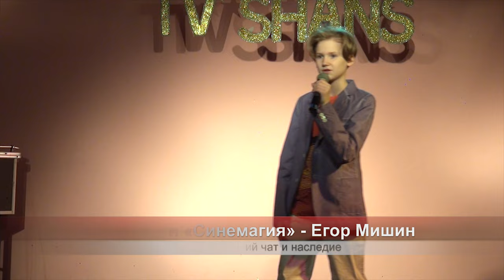Театр песни «Синемагия» - Егор Мишин - Стендап про школу, родительский чат и наследие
TV shans - activist.ru "official"
Благодарим съемочную группу «ТВ ШАНС»:
Студия ювелирного искусства «Tapakoff Jevelry» в лице Руслана Тапакова
Актриса кино и телевидения, основатель Модного Дома BURIKA DECOR - Екатерина Бурика
@burika_decor - это лидер актуального дизайна украшений, бренд с десятилетней историей.
Звездно-экспертное радио "INVENTA" в лице радиоведущей, автора программы "О Самом интересном" Зои Лобуревой
Группа "ВОСТОК" - популярный российский музыкальный коллектив, ярчайший проект 90-х, под руководством Геннадия Филиппова (создатель и продюсер группы, единственный автор всех песен в репертуаре)
Народный артист России, актер, певец - Александр Пятков
Руководитель школы вокала "Меломаника", автор песен, ведущий, педагог по вокалу, артист - Андрей Юрец
Продюсерский центр SIZOVSPRODUCTION в лице продюсера, певицы, композитора, блогера, имиджмейкера - Елены Сизовой
Основатель Laf Production and Dance company “Goddes”, танцовщица, педагог, хореограф - Лана Афонасьева
Фабрика Предпринимательства - Дети - уникальная бизнес-школа для детей и подростков от 8-16 лет
Блоггер, модель, актриса, певица, танцовщица, маркетолог-аналитик, организатор мероприятий, девичников, Инструктор Федерального женского проекта Eromantica - Елена Ковалёва
Российская певица, продюсер, общественный деятель в сфере искусства, модель, постоянный участник Недели моды в Москве, концертный директор, действительный член Российского хаммер клуба - Лёля Хаммер
Писатель, поэт, композитор, публицист - Святослав Моисеенко
Команда "ТВ ШАНС":
Организатор и ведущая проекта "ТВ ШАНС - ВОКАЛ", певица - Наталья Нейт
Телевидение "ТВ ШАНС" - это ключ к успеху для всех творческих личностей. Вы можете увидеть в эфире выпуски телеверсии проекта с артистами, которые принимали участие в ранее проведенных PR-вечеринках
Ваши песни на музыкальном лейбле TVSHANS!
Специально для наших артистов мы разработали простую и удобную форму заявки
 проходи по ссылке
 заполняй форму
 отправляй заявку
Теперь Ваши песни на всех цифровых площадках!